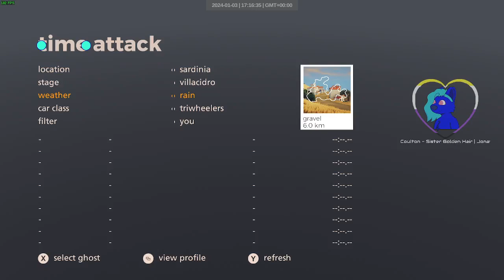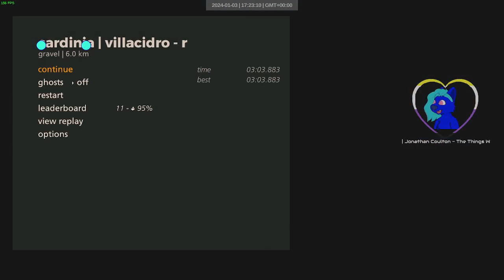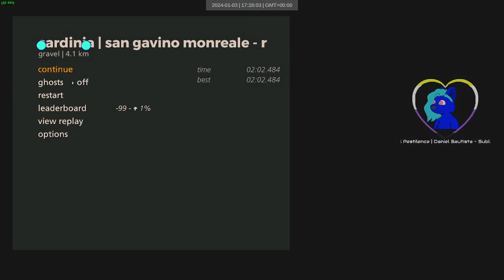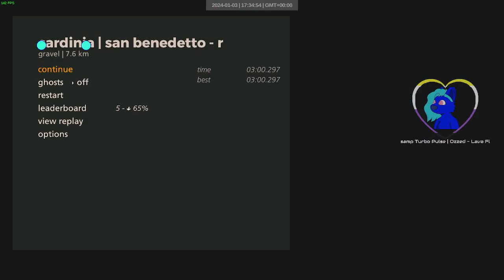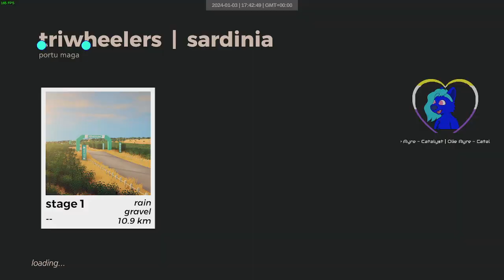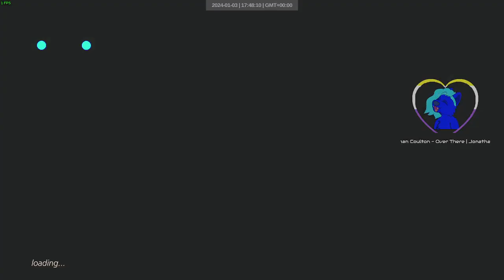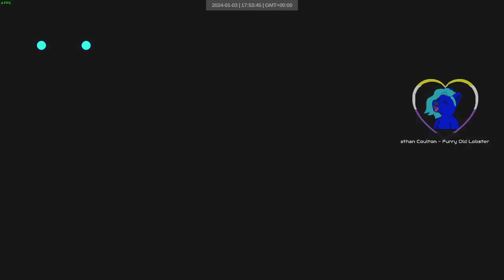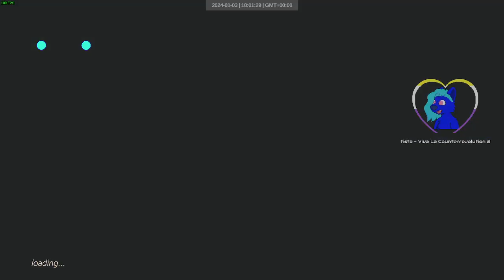sardinia wet triwheelers | 421-432 | art of rally 1920